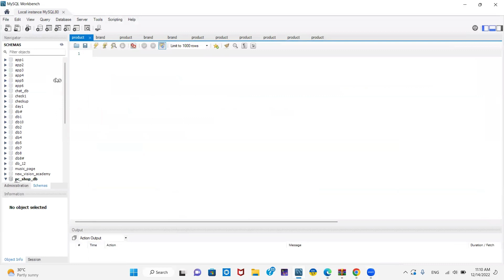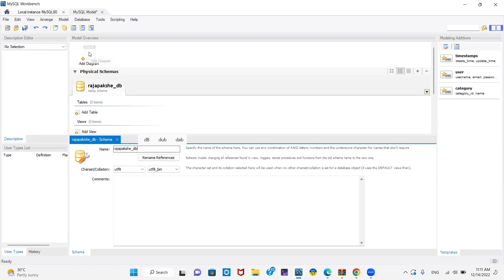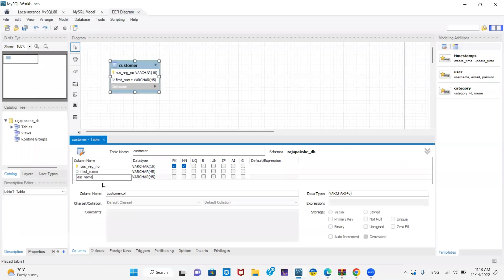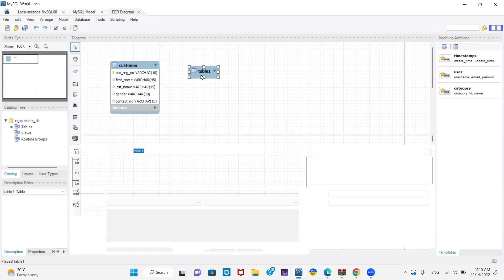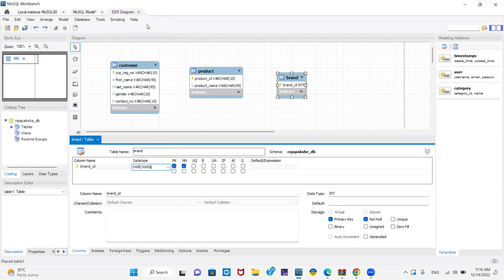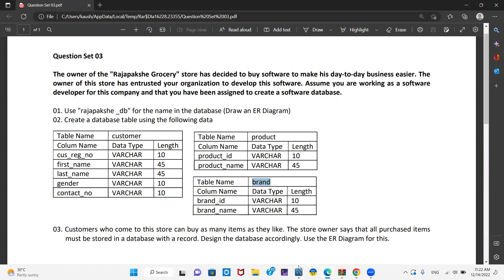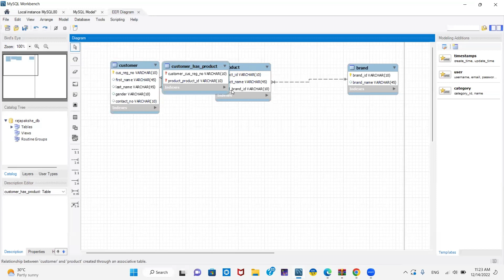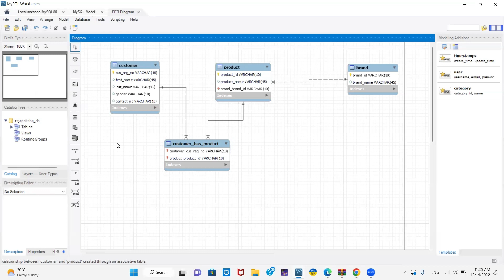Database Question 03 | ER Diagram using MySQL Workbench | 1st Year | Java Institute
This video explains how to create a database using the MySQL Workbench software and create tables using customized databases, and how to create a relationship between tables in a database.